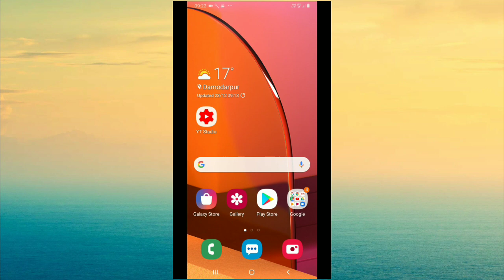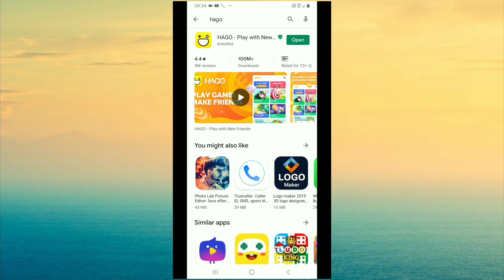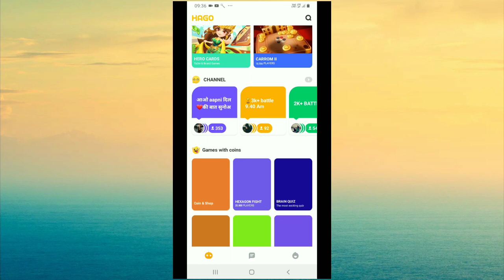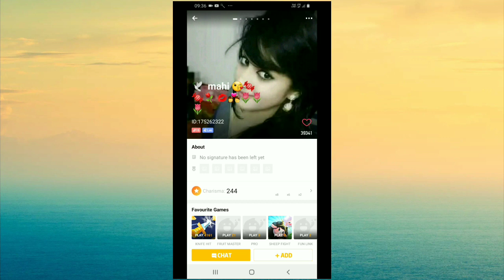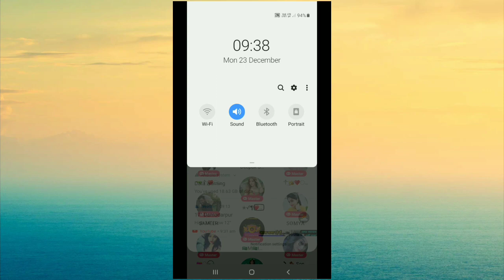Game खेलो और लडका,लडकी से दोसती करो !! Play Game and Make Friends!!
Hi Guys,
Aaj ke Es Video me aap sabhi ka sawagat h, es video me aaplog ko shikhne ko milega ki kese game khel ke new dost kese bana sakte h.